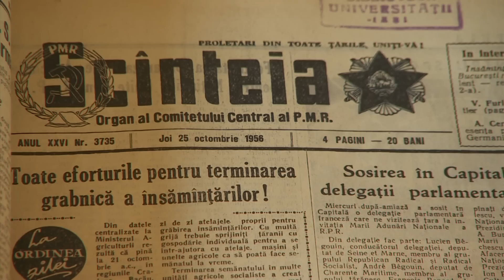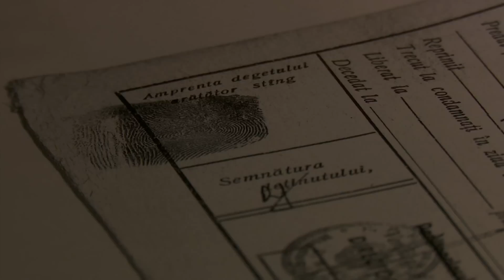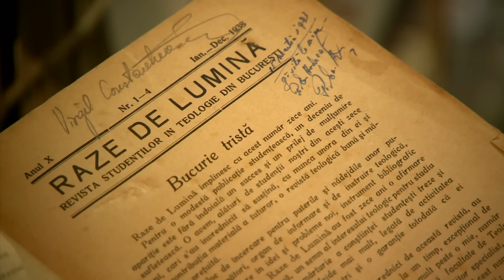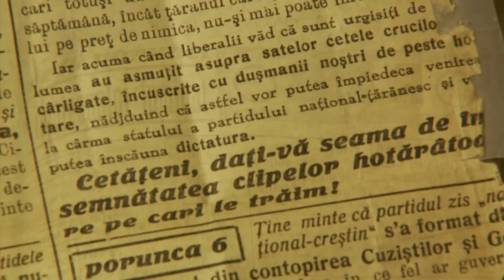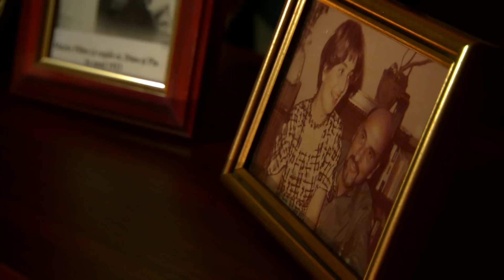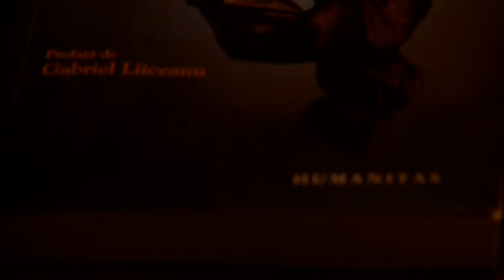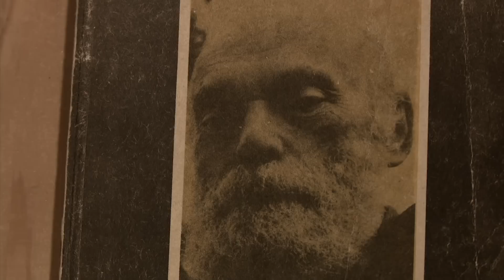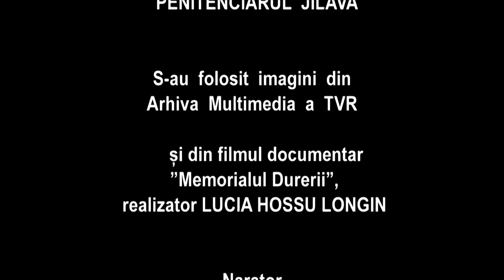Dreptul la memorie - Gândirea arestată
Al treilea episod din seria documentară “Dreptul la memorie”, o campanie realizată de Televiziunea Română împreună cu Institutul de Investigare a Crimelor Comunismului şi Memoria Exilului Românesc (IICCMER) care aduce în atenţia societăţii necesitatea înfiinţării unui Muzeu al Comunismului la București.

Sfârșitul anilor 50 a însemnat, sub aparența unei independențe față de Uniunea Sovietică, un nou val de represiune. Principalii vizați au fost de această dată vârfurile intelectualității și studenții. Avertizată fiind de Revoluția Maghiară din 56, puterea comunistă de la București nu a riscat tulburări de genul celor din țara vecină. Realizator: Roxana Chiriță